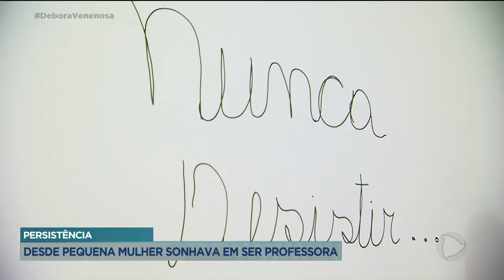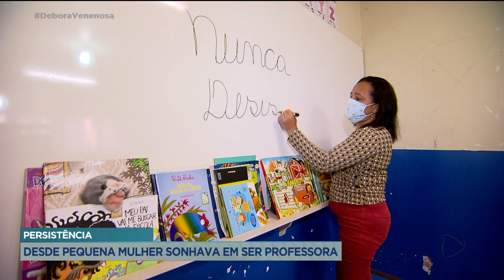PERSISTÊNCIA: DESDE PEQUENA MULHER SONHAVA EM SER PROFESSORA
AGORA UM GRANDE EXEMPLO DE PERSISTÊNCIA E SUPERAÇÃO. NÓS VAMOS VER A HISTÓRIA DA ANA PAULA. DESDE PEQUENA O SONHO DELA ERA SER PROFESSORA. ELA NUNCA TEVE UMA VIDA FÁCIL. MESMO DE ANTE DE TODAS AS DIFICULDADE ELA ESTUDOU E SE FORMOU EM PEDAGOGIA.